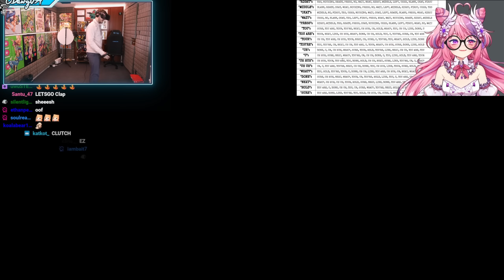Connor Malds At Mousey Getting Distracted While Defusing A Bomb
@NinaKosaka  Raided Mousey (1st? twitch raid)